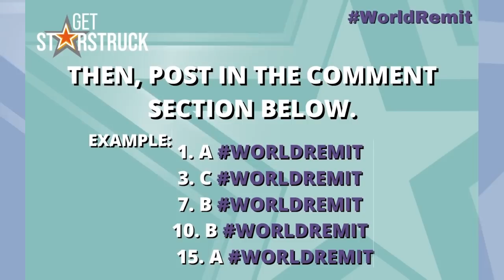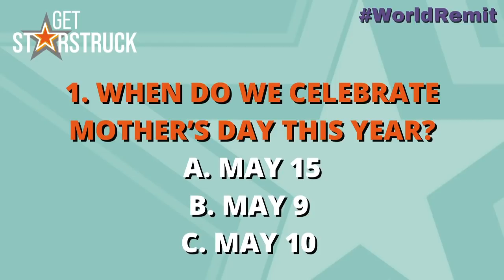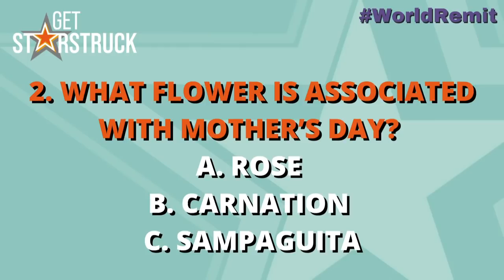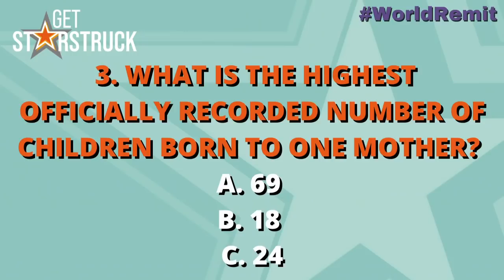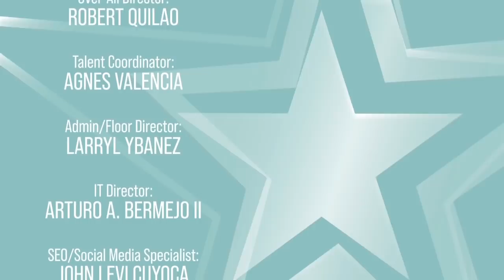Seth Fedelin (NARINIG MO YUN, ANDREA?) - GET STARSTRUCK!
Seth Fedelin, a budding young actor whose popularity could not be contained, draws a huge fan base both on traditional and social platforms.
Witness how he enjoys his fans from around the globe in another fun-filled episode of “Get Starstruck!”
Also, take closely at how he is courting Andrea Brillantes throughout the show!

***DO YOU WANT TO WIN P5,000 ON MOTHER'S DAY???***
Read below:
1. Watch this episode from the BEGINNING UNTIL THE END of the show to see how to win!

DRAW DATE FOR THE P5,000 WINNERS IS ON MAY 9TH, 2021!

Who's your favourite Filipino Celebrity that you want us to feature in our next episode?

**DO YOU WANT TO PROMOTE YOUR BUSINESS WITH AN AFFORDABLE RATES ONLINE?**

*** REQUEST TO JOIN THE LIVE YOUR BEST LIFE FACEBOOK GROUP***

In the Live Your Best Life community, we commit in helping people have stronger mind, healthier body, & smoother skin which results to optimal health!
There will be Facebook Live’s, articles and videos that can help everyone be our best selves! From skincare routines and makeup how-to's, to health tips, trivia, moral boosts, encouragement and personal development!
Once in a while, the hosts will be featuring plant-based consumable products and irresistible deals that most of you will benefit from! There will also be raffle draws and contests! Let us pamper you with all these because this community is all about you!